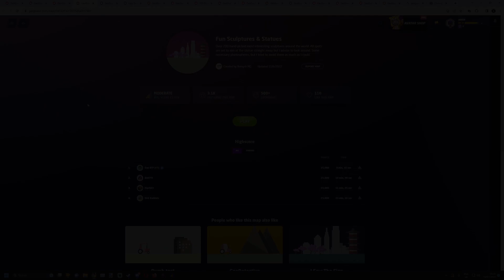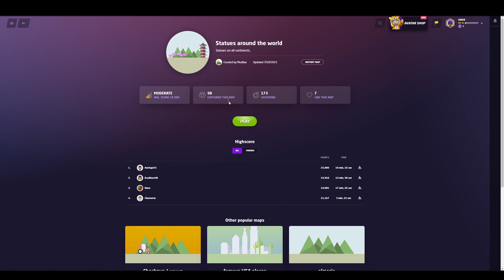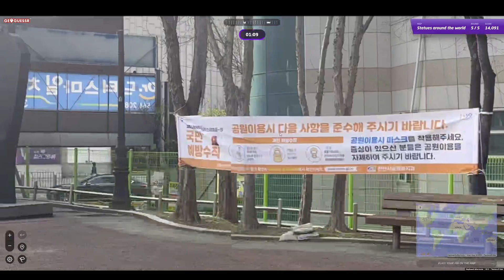THE PROBLEM WITH MODERN ART (Geoguessr)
The lads look at some statues of the world & wonder "Why?"